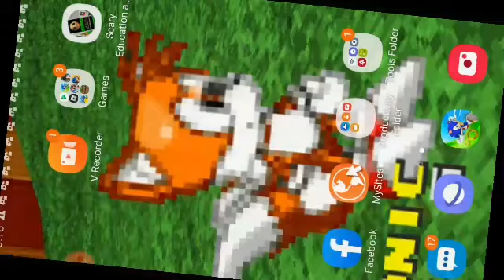I made my own house and workshop in minecraft playing skin sonic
Today I made a house with bookshelves and bed